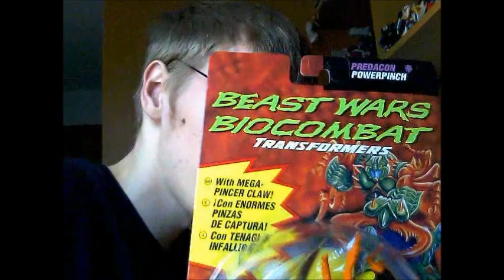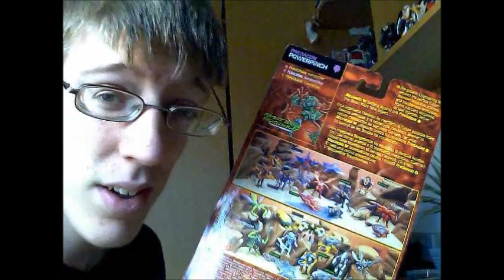This week in TFs: 28/11/11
"The power of pinch"